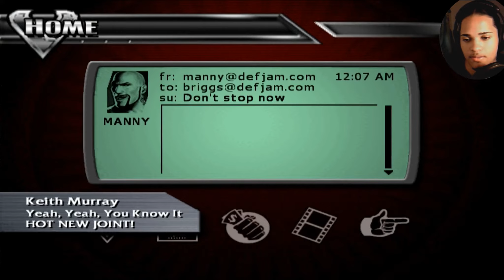Def Jam Vendetta #03 Man Of Steel (Walkthough Let's Play)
This guys is going to give supes a run for his money!

Def Jam Vendetta is a 2003 professional

wrestling video game that combined hip hop

with pro wrestling. It was released for the

PlayStation 2 and GameCube. It was

Electronic Arts' first attempt at a

wrestling game since the widely-panned WCW

Backstage Assault. The game's engine was

originally designed for use in a sequel to

EA's WCW Mayhem, but EA lost the WCW license

when the wrestling company was purchased by

the World Wrestling Federation in 2001.

Several hip hop artists were featured in the

game, including DMX, Method Man, Redman,

Ludacris, N.O.R.E., Capone, Scarface, Joe

Budden, Ghostface Killah, Keith Murray, WC

and Funkmaster Flex; all of which at the

time were artists of Def Jam Records. Singer

Christina Milian was also featured in the

game as the character known as Angel. So far

two sequels have been released: 2004's Def

Jam: Fight for NY and 2007's Def Jam: Icon.

The game features a largely unmodified AKI

engine, used in the company's Virtual Pro

Wrestling games and its spinoffs with some

minor "button mashing" elements added and

more of an arcade than a simulation. The

game plays very similarly to WWF No Mercy,

and features a lengthy story mode that

allows you to level up and enhance one of

four player characters in your quest to

become the most well known star in the urban

fighting league and fight the undefeated

underground boss, D-Mob (voiced by actor

Christopher Judge).

Players can win in one of three ways; pin,

submission or KO. Pins are done by pinning

the opponent for 3 seconds before he can

kick out. The player can trap opponents in

holds that gradually weaken one of their

body parts (head, body, legs and arms). This

hold can be broken by touching the ropes. If

one of those gauges reaches empty, the bones

get broken and that player automatically

loses. Players can attack their opponent to

build up a power gauge, letting them

activate 'Blazin' mode. If the player

successfully grabs an opponent in this

state, he can perform a special move. If the

opponent's health is low enough, they will

be KO'd.

The player has a choice between 4 street

fighters: Briggs, a dishonorably discharged

soldier (balanced skills); Proof, an ex-

superbike racer (fast and charismatic but

not as strong as the other characters);

Tank, a massive Japanese fighter (very slow

and uncharismatic with low defense but

strong) and the Disc Jockey Spider

(resilient but slow and uncharismatic),

although the story is the same for each of

them.

Friends/Foes

    Christopher Judge as Darrell "D-Mob"

Lewis
    Christina Milian as Angel Rodriguez
    Dion Luther as Manny Gray

Def Jam Crew

    Capone
    Dabo1
    DMX
    Funkmaster Flex
    Ghostface Killah
    Joe Budden
    Keith Murray
    Ludacris
    Method Man
    N.O.R.E.
    Redman
    S-Word1
    Scarface
    WC

1Japanese version only
Fighters

    Arii Samsonov
    Ray "Chukklez" Williams
    Luis de la Cruz
    Daniel G. "Dan G" Anderson
    Drake Evans
    DeMarcus P. "Headache" Johnson
    Anslem "House" Jackson
    Mack "Iceberg" Parker
    Masa
    Moses
    Andre "Nyne" Wallace
    Aaron "Peewee" Walker
    Sharif "Pockets" Hayek
    Ray "Razor" Armstrong
    Red "Ruffneck" Easton
    Snowman
    Zaheer

Def Jam Vendetta Venues

    The Face Club (also After Hours)
    The Warehouse
    Grimeyville
    DA Bridge
    Sanctuary
    Club Luda
    The Dragon House
    X's Junkyard
    Def Jam (also Vendetta)
    The Bounty Club

Soundtrack

    "Nothin'" - N.O.R.E.
    "Smash Sumthin'" - Redman
    "Fight the Power" - Public Enemy
    "The Grain" - Ghostface Killah featuring

RZA
    "X Gon' Give It to Ya" - DMX
    "Bring the Pain" - Method Man
    "Uh Huh!" - Method Man
    "Focus" - Joe Budden
    "In Cold Blood" - Scarface
    "Do Sumthin" - Comp
    "Throw Ya Gunz" - Onyx
    "The Streets" - WC featuring Snoop Dogg

and Nate Dogg
    "Oh My Goodness" - Keith Murray
    "Yeah Yeah U Know It" - Keith Murray

featuring Erick Sermon and Redman
    "Intro" - DMX
    "Party Up" - DMX
    "Stick 'em" - Comp
    "Stomp" - C-N-N featuring M.O.P.

soldier; Proof, an ex-superbike racer; Tank,

a massive Japanese fighter and the Disc

Jockey Spider, although the story is the

same for each of them.

When the player chose their character they

are called to help out your friend Manny by

taking his place as a street fighter. Once

they've won some fights, they'll go against

Scarface. Once they beat him they'll get

their first girlfriend, Deja. Other girls

will come up to their character every few

fights and they have to choose which one you

prefer as your girlfriend and they'll fight

each other.